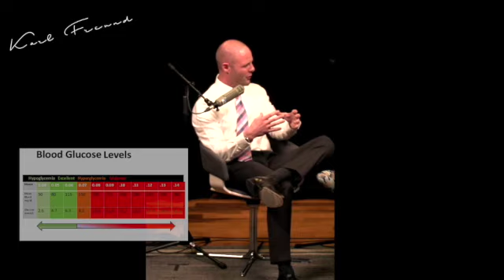Karl Freund - CEO of Kenneth James Realty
Getting to know the back story of this incredibly successful Entrepreneur, I immediately think "Scrapper". With the spirit of the street kids in New York in the 1920s, Karl Freund could very well be...a GREAT leader of tomorrow. Those leading in LOVE today, WILL be the leaders of tomorrow. Survivor of Cancer, Diabetes and most recently COVID-19